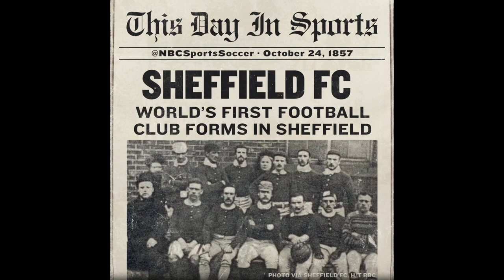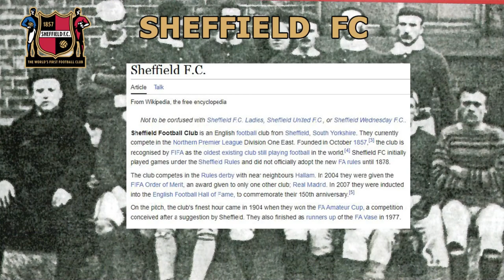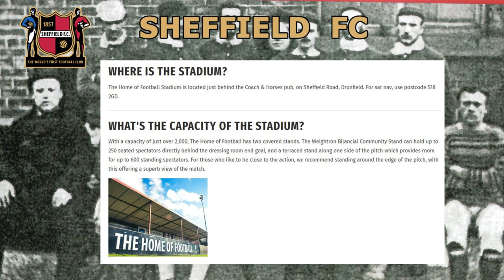We are in the Champions League! - Sheffield FC - Back to Glory Days - S11E32 - FC24